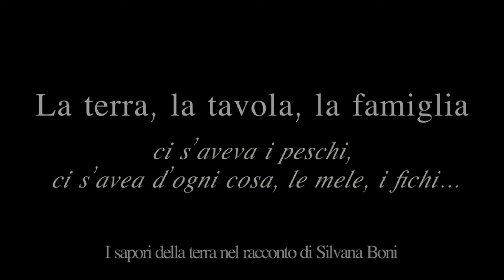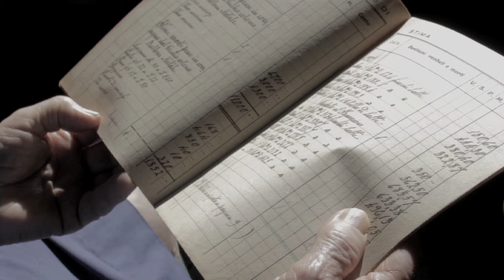La terra, la tavola, la famiglia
I sapori della terra nel racconto di Silvana Boni: ci s'aveva i peschi, ci s'avea d'ogni cosa, le mele, i fichi ...